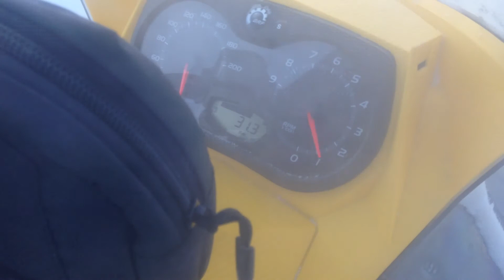2013 Renegade Backcountry in the Yukon